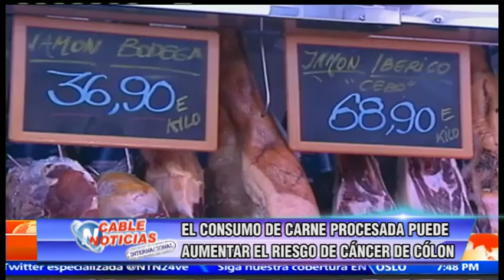EL CONSUMO DE CARNE PROCESADA PUEDE AUMENTAR EL RIESGO DE CANCER DE COLON